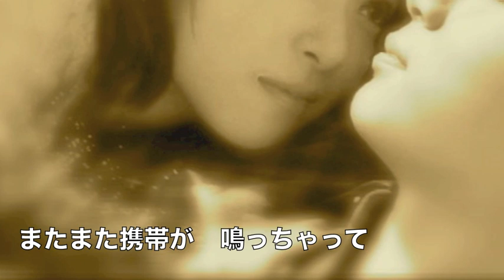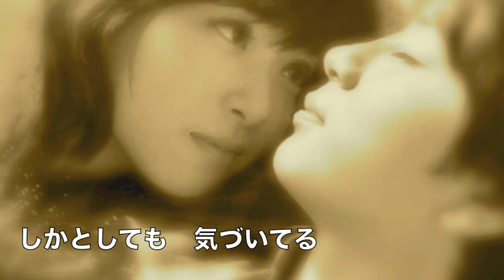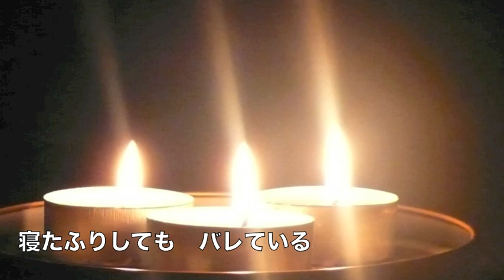[新曲] その時携帯が鳴っちゃって／ 加納ひろし cover Keizo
2018年10月3日発売！　作詞：荒木とよひさ 　作曲：鈴木キサブロー　「人生の楽屋」のカップリング曲です。